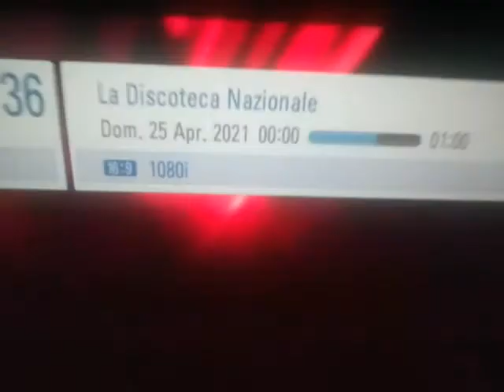The Legends of Dane + Dane Boom Bam + Dane Bam Bam Twist - April 24-25,2021